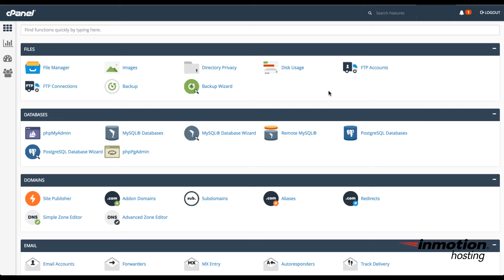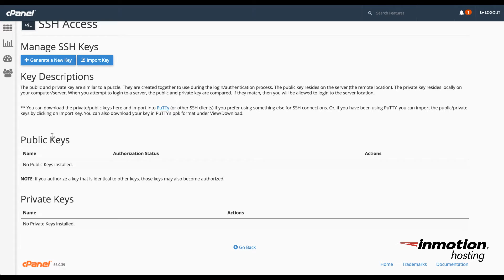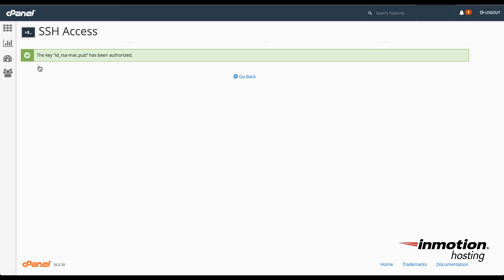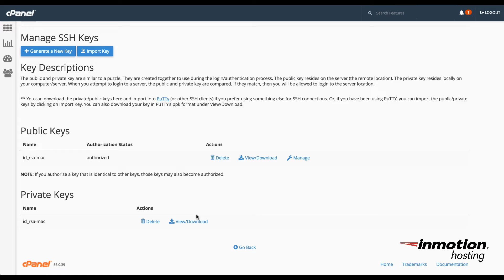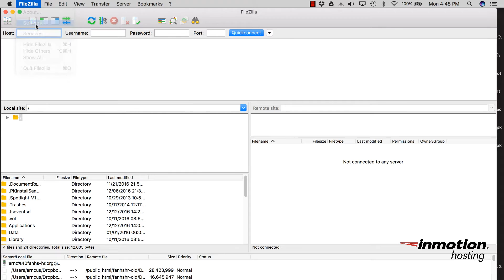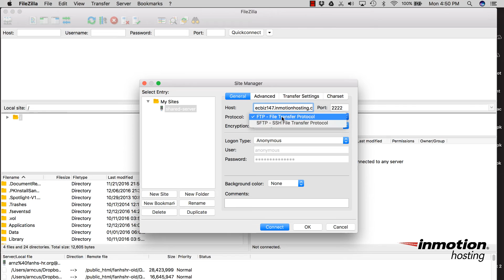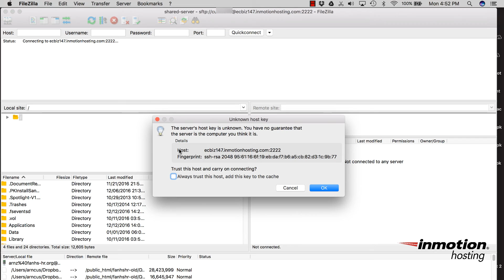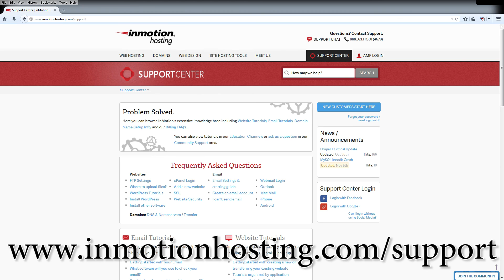How to Use SFTP on a Mac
When you connect to your InMotion Hosting server account, you can use the normal FTP connection or a secure connection (SFTP).   Note that these instructions for connecting to a Shared Server.  Shared server accounts require the creation of a public and private key.  If you have a VPS or Dedicated server, SFTP connections are done via the root user and only after the IP address of the connecting computer has been added to the firewall.  The following tutorial details how to connect with SFTP to a shared server using an Apple computer.

Generating the key and getting it on your Mac:

1. Generate the key. Make sure that you go to MANAGE the key after you create it and then authorize it for use.  You will need to dowload the Private key - convert it if you need to do so.  I used the converter that was part of my FileZilla application.  Filezilla is FREE if you wish to use it.  Simply google it and you can download if you don't have it already.

2. On your Mac, save the private key - somewhere where you can find it.
3. Convert the key (if needed) and then save it to a location where you can find it later.

In FileZilla:

1. Open FileZilla
2. Click on Filezilla in the menu bar, then click on SETTINGS
3. Under Connection, you'll see SFTP.  Click on it.
4. Here you'll see the window for adding a key file.  Click on Add keyfile.  You will need to know where your key file has been saved.  If you saved it through terminal based on the instructions above, it will be under you HOME.  You can find it by looking in the finder.  The path will be something like:  /Users/username/Desktop/my-private-key.ppk.

NOTE: If you had not converted the file over to PPK alread, FileZilla will ASK you to convert it.  Make sure that you note where you save the file after conversion, You will need to know the passphrase used during the creation of the key.

After you finish adding the key, it will be listed in the Private key window.

Connecting to the server using SFTP (finally):

1. Go to the Site Manager and add a New site
2. Host name should be servername.com
    Port:2222
    Protocol:  SFTP - SSH file transfer protocol
    Logon type:  Key File
    User is your CPANEL USER NAME!
    Then you need to browse to your PPK file again and select it.

3. Click connect and you should prompted to type in your passphrase for the key again.  After that it should connect!